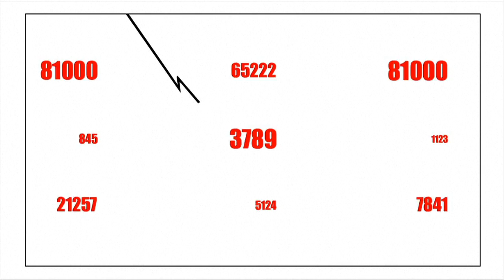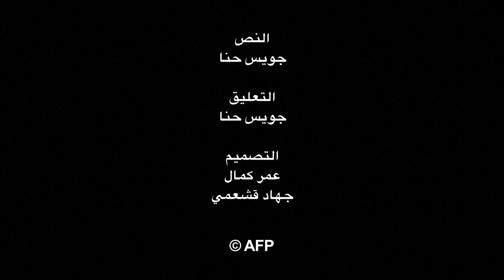الانكماش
الانكماشفيديو بياني